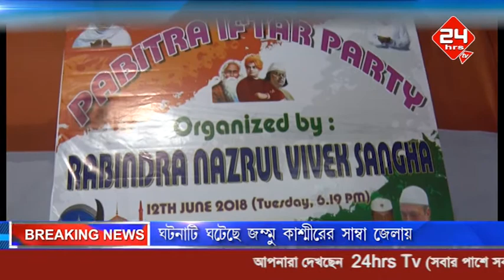Iftar PARTY AT 66 NO WARD( Rabindra Nazrul Club) Gopal Naskar